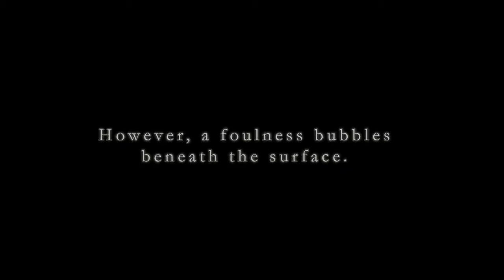🎮Shivering Hearts - Trailer- ПК - PC - Steam🎮